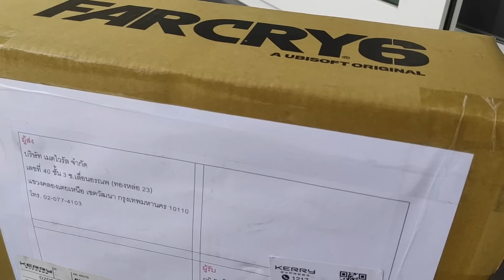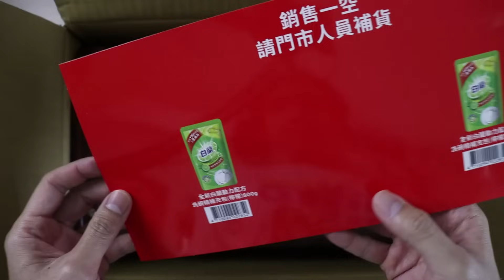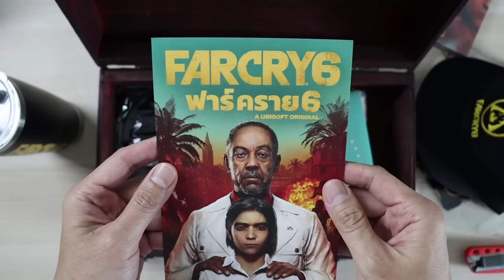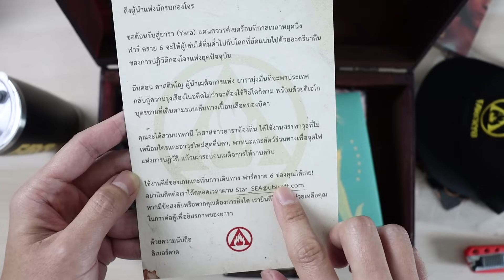แกะกล่องปริศนา "จากยาร่า" [Unbox & Review] แกะกล่องรีวิว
Thanks to Ubisoft !

ผู้พัฒนา: Ubisoft Toronto
ผู้จัดจำหน่าย: Ubisoft
เครื่อง (Platform): PlayStation 5, PlayStation 4, Xbox Series X|S, Xbox One, Stadia, Microsoft Windows
วันวางจำหน่าย: 7 ตุลาคม 2021
แนวเกม :  First-person Shooter
จำนวนผู้เล่น :  คนเดียว, Multi-player